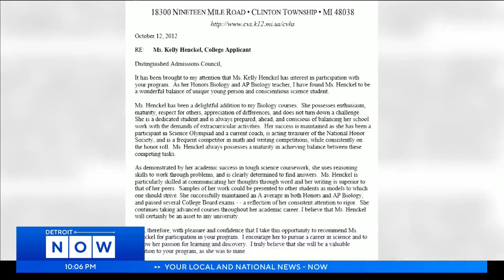Clinton Township native makes Forbes' 30 Under 30 list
Kelly Henckel is named to the Forbes list for her work as a lead project manager for Mojang Studios. Mojang is best known as the studio that created the popular video game Minecraft.